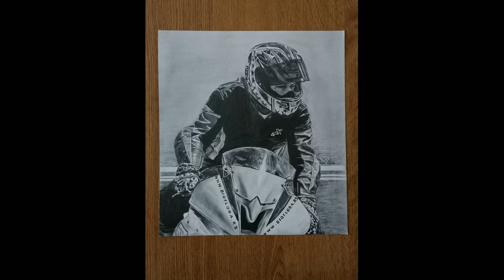Drawing Time Lapse - Biker